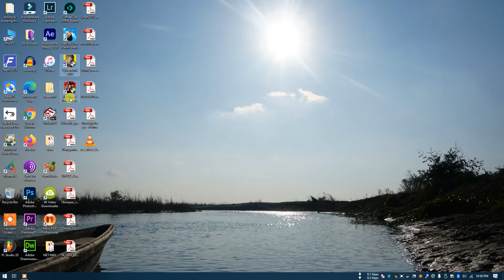Noob Gamer playing Getting Over It with Bennet Foddy || Gom Gaming😁🤣|| Amateur Gamer😁🤣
Game Live Streaming may begin soon😁😁😁😁😁. Lol!